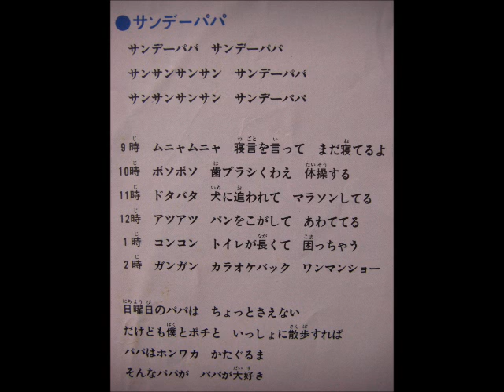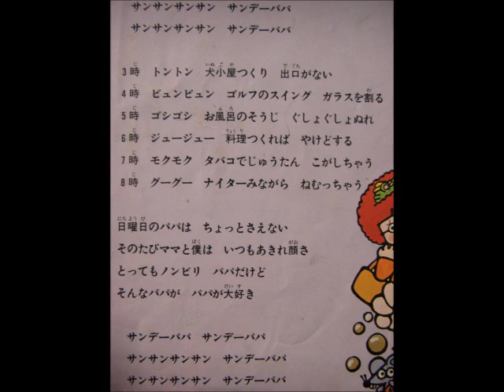フーコ（藤本房子）「サンデーパパ」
フジテレビ「ひらけ！ポンキッキ」より
作詞：高田ひろお　作曲・編曲：佐瀬寿一

藤本さんが「フーコ」名義で歌った、御存知「パタパタママ」のご主人の歌です。この名曲も未だにCD化されてません。「ポンキッキ」の曲は未だにCD化されていない名曲いっぱいありすぎです。